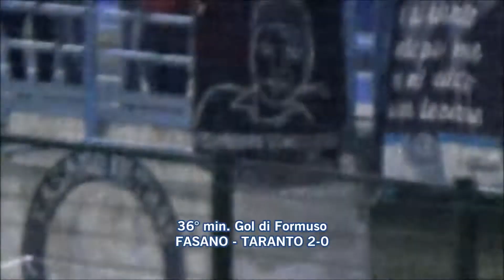Calcio, Serie D 18-19: Fasano - Taranto Coppa Italia. Il tifo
Giovedi 23 settembre 2018, Stadio "Vito Curlo" - Fasano. Fase iniziale della Coppa Italia di Serie D. Il "derby tra due mari" visto dagli spalti.